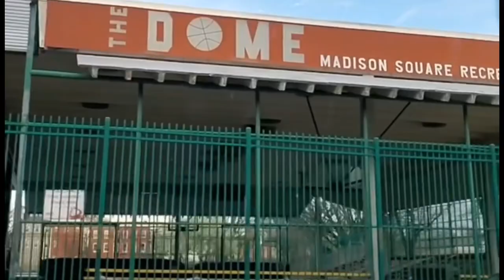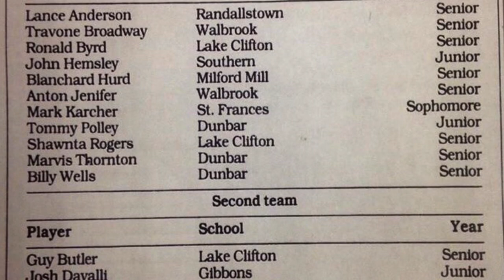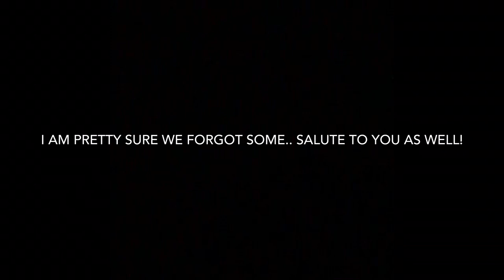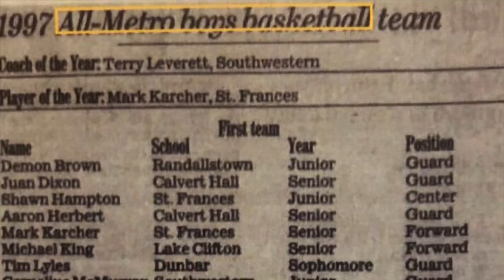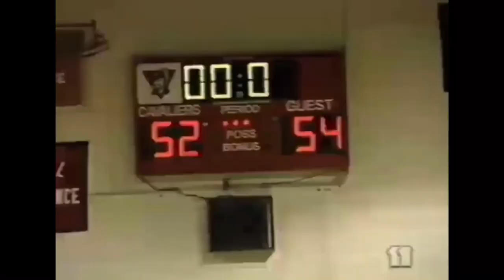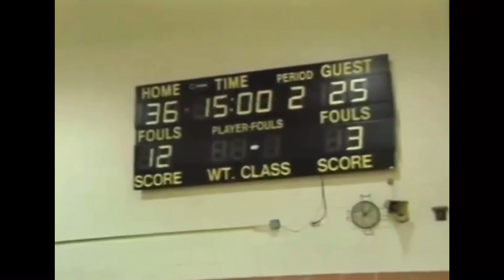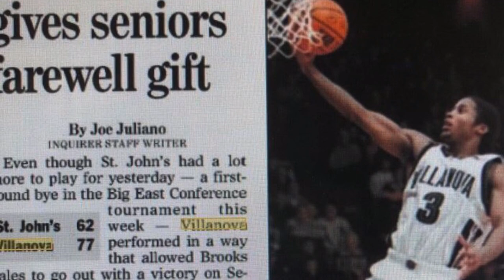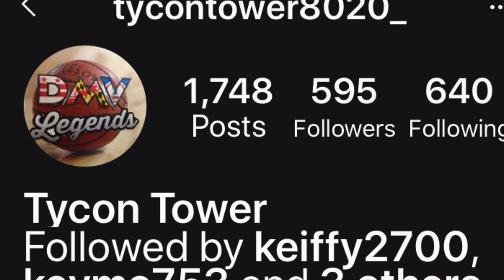Taztv410 Presents: Baltimore: No Fouls Given!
In this documentary , we pay tribute to four decades of Baltimore basketball dating back to 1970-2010! Notable players include Skip Wise, Muggsy Bogues, Kevin Norris, Shawnta Rogers, Kevin Braswell, Cornelius McMurray, Mark Karcher, Marcus Hatten, Keith Jenifer, Will Barton, Carmelo Anthony and more!

Also includes an exclusive interview with Spaulding High School legend Derrick Snowden!